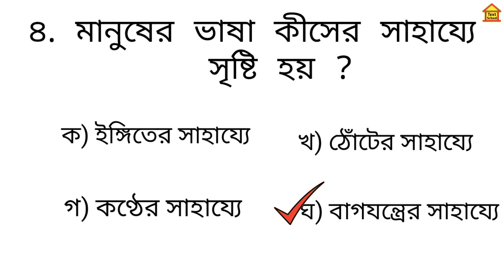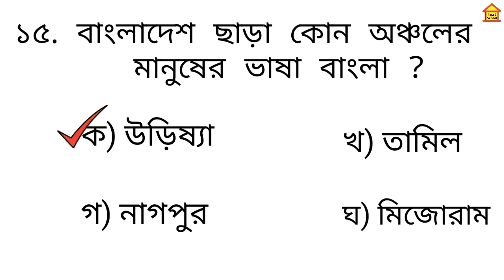ভাষা সম্পর্কে খুবই গুরুত্বপূর্ণ প্রশ্ন নিয়োগ পরীক্ষা ও ভর্তি পরীক্ষার্থীদের জন্য || BCS, Bank Job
ভাষা সম্পর্কে খুবই গুরুত্বপূর্ণ প্রশ্ন নিয়োগ পরীক্ষা ও ভর্তি পরীক্ষার্থীদের জন্য | This is a new video about General Knowledge primary job candidates, bcs job candidates, bank job. সাধারণ জ্ঞান প্রাইমারি শিক্ষক নিয়োগ প্রস্তুতি 2021। প্রাইমারি শিক্ষক নিয়োগ প্রস্তুতি সাধারণ জ্ঞান 2021, প্রাথমিক শিক্ষক নিয়োগ প্রস্তুতি 2021 সাধারণ জ্ঞান,Primary School Teacher Exam Preparation Final Model test for primary job candidates. চূড়ান্ত মডেল টেস্ট প্রাইমারি শিক্ষক নিয়োগ প্রস্তুতি ।